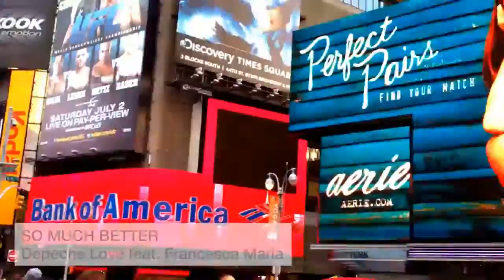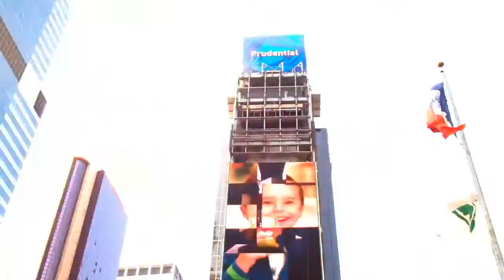Depeche Love feat. Francesca Maria - So Much Better (Official Video)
(M.Costa - F.Piccinno - C.Boni - F. Gambelli)

Lyrics:
All my girls are saying that my dream is hard to get
And the boys keep playing trying to get me in their bed
Everyone is trying to keep me off my path
I am so much better,I am so much better.

Don't let nobody say you ain't good enough
They only wanna see you go hit the ground
You know you're better,hey hey hey
You're so much better
X2

So put your hands up in the sky
'Cause if you want it you can fly
Go ahead and put them in the sky
So come on , you know you're so much better
X2

X2

So come on 'cause you know you're so much better
X2

Get your body moving get your ass up on the floor
Let your mind be free and keep on dancing all night long
Get your body moving,got to feel the music,go right now and do it do it
I am so much better

Concepted & Produced By Manuel Costa, Fabrizio Piccinno, Corrado Boni
Vocal & Lyrics By Francesca Maria
Arranged & Mixed By Manuel Costa, Fabrizio Piccinno, Francesco Cardamore.